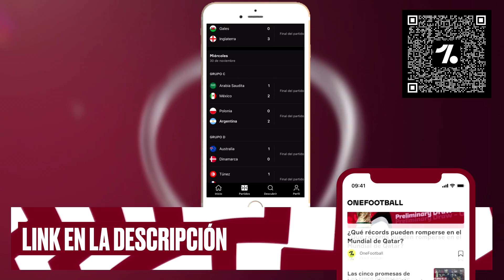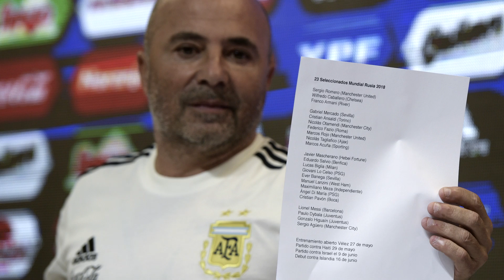ARGENTINA VS FRANCIA | RUSIA 2018 VS QATAR 2022